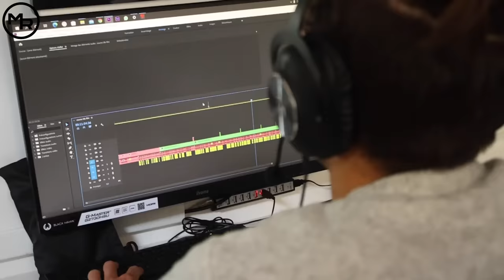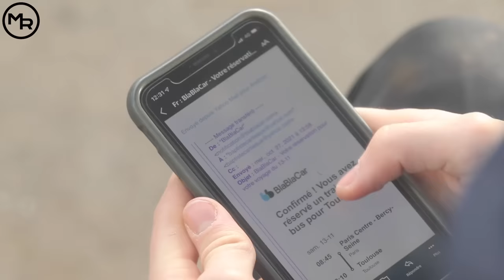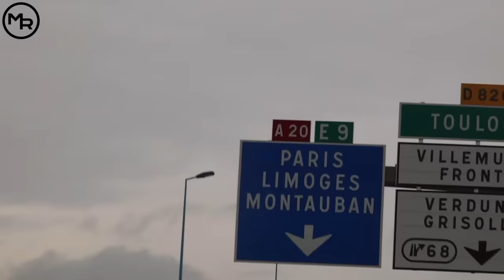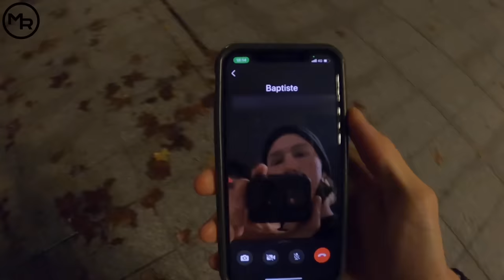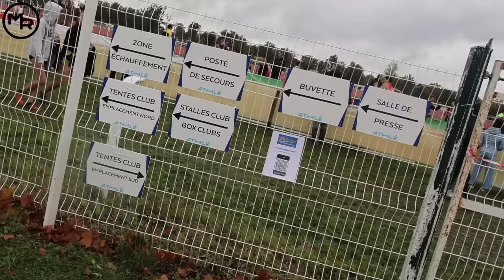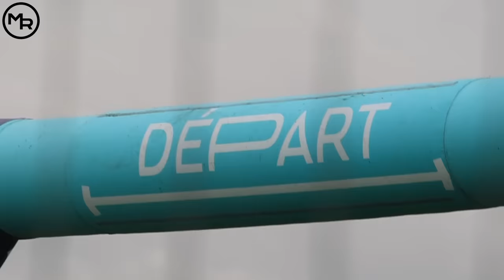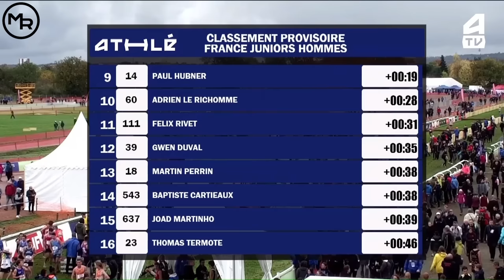Championnat de France de Cross - Road to Europe - La désillusion ? - Trop de Boue - Montauban 2021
Aujourd'hui je vais participer au Championnat de France de Cross ! 🇫🇷
Et je vais vous raconter ma course plus en détail !

Merci beaucoup pour votre aide grâce à vous la chaîne peut continuer de vivre !
👕 Vêtements Running Made In France 🇫🇷: Maxence Rigottier

🎵 Musiques 🎵

Love trip - jiglr

abyss - Rexlambo

Tropical Fever - LiQWYD & Luke Berg

Space loop - Another kid

Summer Night - Aftertune

The Sapphire City - Leonell Cassio

Leomind - Le Début

Pierse & Sarah Reynolds - Wherever You Go

Marin Hoxha - | See You